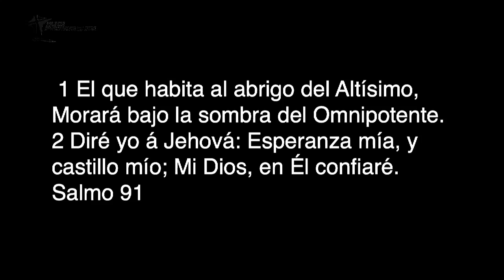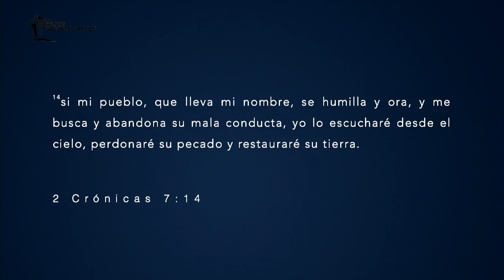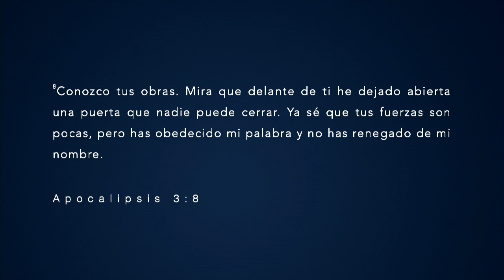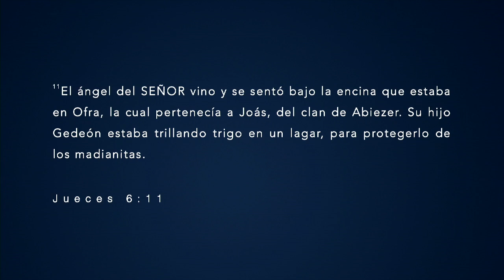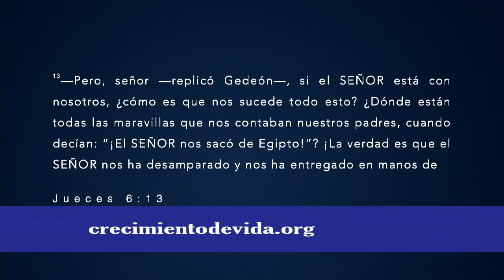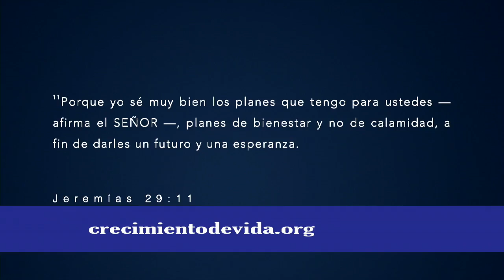Luz al Final del Tunel